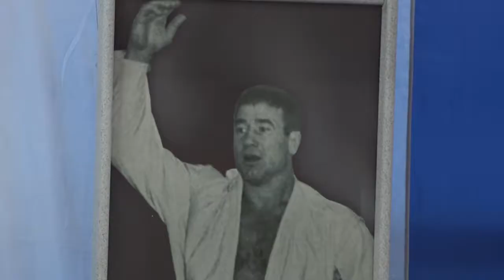XXIII Всероссийские соревнования по дзюдо «Сельский спорт» памяти А Хмелева и Н Анохина